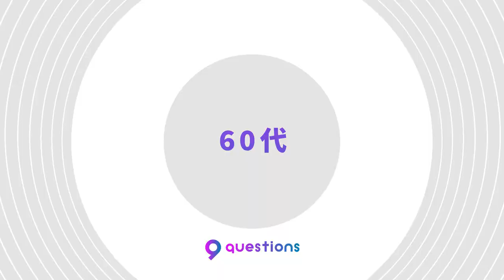【作家・北方謙三の死に様】50代は敵がいなくなる／そこそこ大家の作家／原稿用紙の上が真実／上手くなったら新しいものはできない／小説は描写だ／65歳を超えてから死が怖くなった／勝新太郎から学んだこと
‹目次›
00:00　ダイジェスト
00:36　小説は描写だ
11:19　65歳を超えてから死が怖くなった
23:32　直木賞選考委員、辞任の理由
29:27　勝新太郎から学んだこと

‹ゲスト›
北方謙三｜作家
1947年、佐賀県生れ。中央大学卒業後、1970年に『明るい街へ』でデビュー。1981年の『弔鐘はるかなり』で脚光を浴び、1983年『眠りなき夜』で日本冒険小説協会大賞、吉川英治文学新人賞受賞。1984年に『檻』で日本冒険小説協会大賞、1985年『渇きの街』で日本推理作家協会賞を受賞。平成元年から歴史小説にも挑み、1991年『破軍の星』で柴田錬三郎賞受賞。2006年、『水滸伝』全19巻で司馬遼太郎賞を受賞。2007年、『独り群せず』で舟橋聖一文学賞を受賞。2010年、日本ミステリー文学大賞受賞。2011年、『楊令伝』全15巻で毎日出版文化賞を受賞。2013年、紫綬褒章受章。2016年、「大水滸伝」シリーズ全51巻で菊池寛賞を受賞する。

• 作家・北方謙三と写真家・長濱治の老犬2匹が書店を翔けるコラボ企画「老犬2匹は、十字路で奴と出会う」特設サイト：